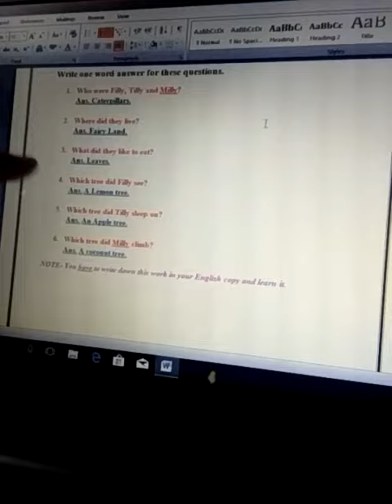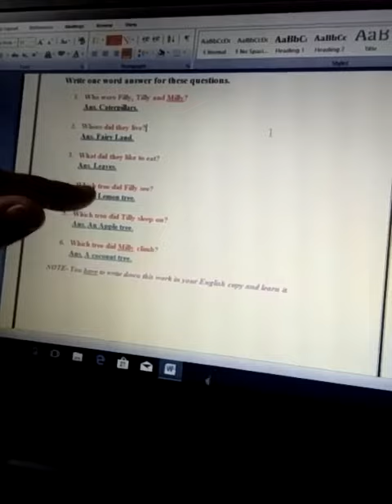L-1 exercise - one word Q/ans.| The rainbow butterfly | Raindrops Grade 2 - by Pramila Sharma